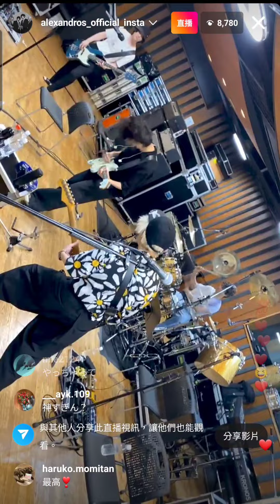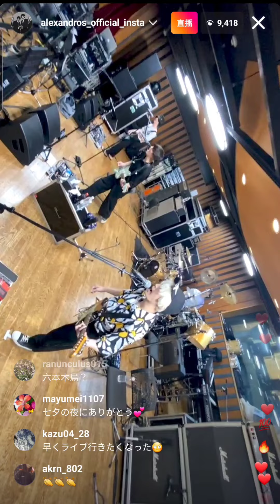220707 [Alexandros] with 竹内 Insta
日本時間 20：43から、2分遅れました